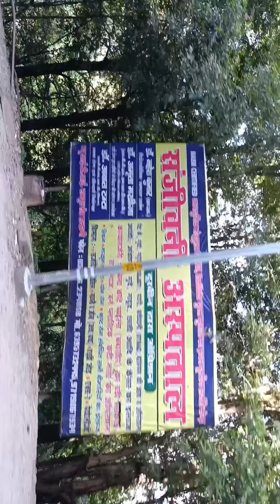Champawat to Nainital via bhowali🔥 || beautiful & exotic location uttrakhand vlog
Champawat to Nainital via bhawali🔥 || beautiful & exotic location uttrakhand vlog

Facebook page link nursing

doston ager apko humari vedio achi lagi to vedio ko like kre comment kare or apne doston m share kare or humare channel Ansari vlog ko subscribe kare. taaki Hume motivation mile or hum aapko pura uttrakhand ki visit karyae apne vlogs k dwara 👍comedy videos

daily vlogsep1vlogofchampawattonainitalmanojdeyvlogsphaad vlogroad tripsoravhjoshivlogtrevel vlogsuttrakhand ki haseen vaadiya vloguttrakhand tourism vloguttrakhand vlogs